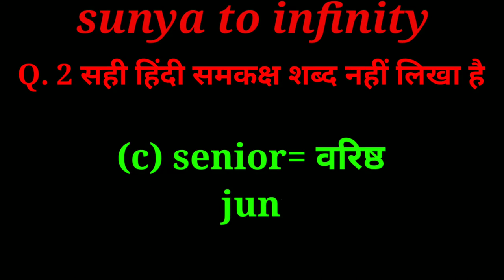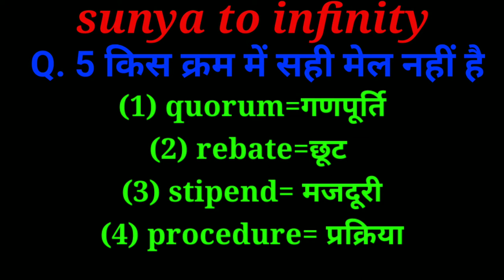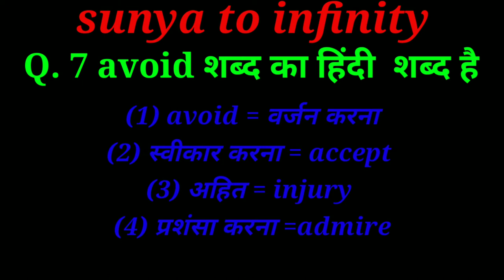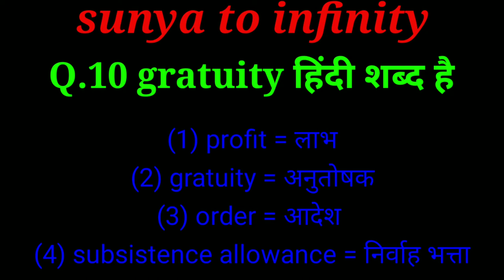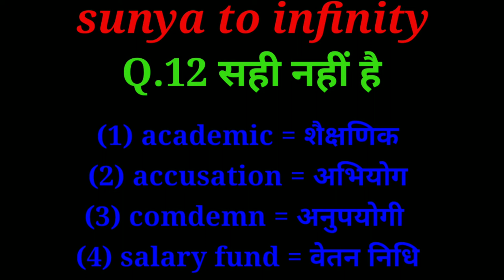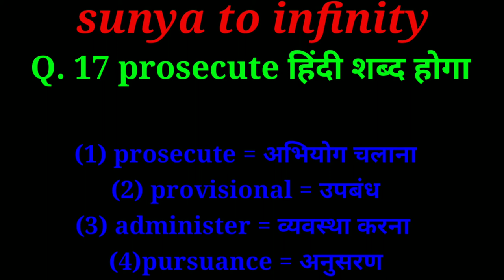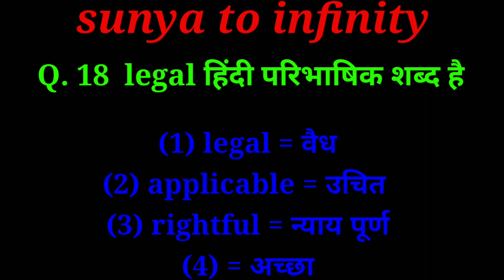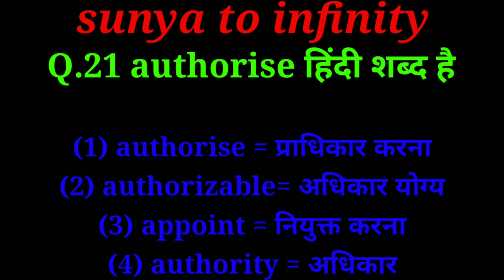अंग्रेजी शब्दों के समानार्थक शब्द विभिन्न परीक्षाओं में पूछे गए महत्वपूर्ण प्रश्न उत्तर👍❤📤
GK trick

वाच्य के भेद वीडियो लिंक